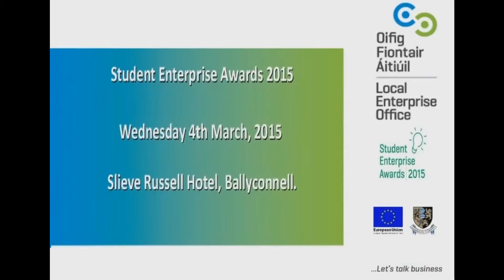SoundED The Royal School Cavan winners of the Intermediate Category Student Enterprise Awards 2015